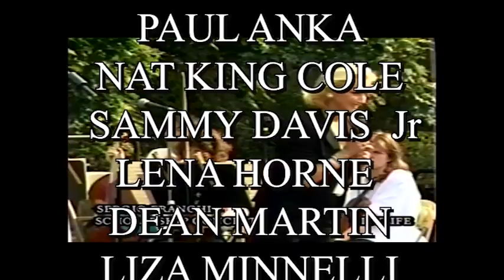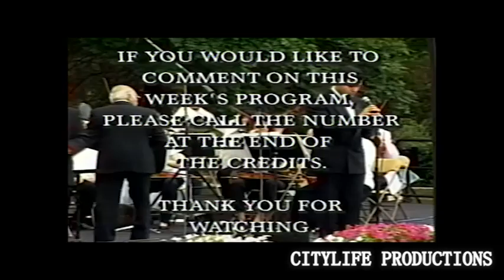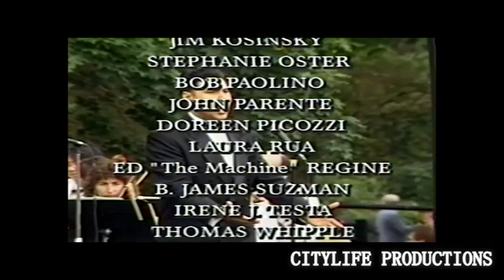CityLife Productions presents Corbett Monica (Comedian) & Robert Iarussi (Opera singer)circa 1993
CityLife Productions presents Corbett Monica (Comedian) and Robert Iarussi (Opera Singer) at the Ava Franchi Scholarship Concert...circa 1993